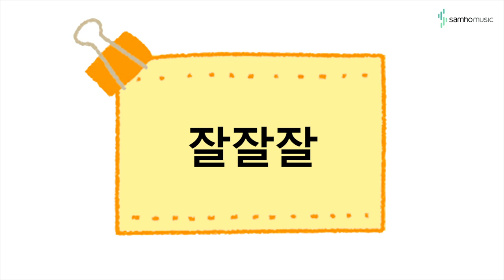캔디팡팡 바이엘2권 P20 '잘잘잘' (조희순교수 joy쌤)